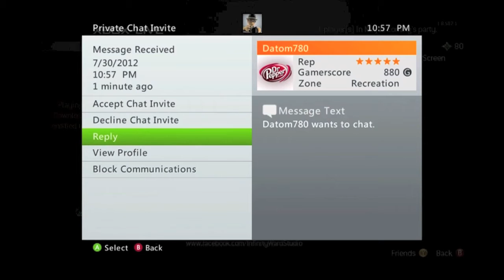WABP- Singing Contest Troll ft. Cryptonic Nova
First type of trolling video what did you guys think of it?